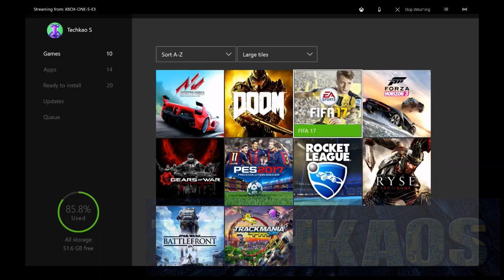Fifa 17 First Run Gameplay Xbox One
Video of please run of fifa 17 on xbox one